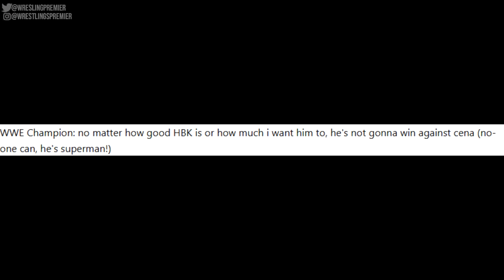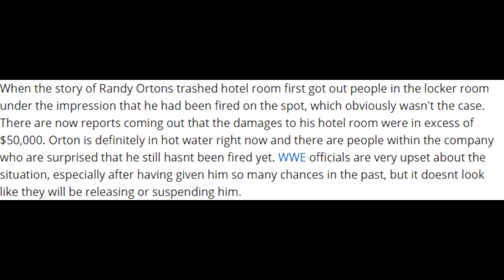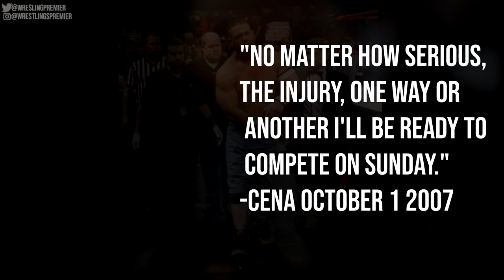When John Cena Held the WWE Championship for Over a Year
Damn that was something!

02:23-How Cena won the title
04:25-The first challenger
06:01-The Champion of Champions/KFed
14:23-The Samoan Bulldozer
22:05-The Heartbreak Kid and The RTWM
32:21-The Next 3 Challengers
39:05-The Great Khali
46:21-Vengeance Night of Champions
48:26-Bobby Lashley
52:59-Randy Orton